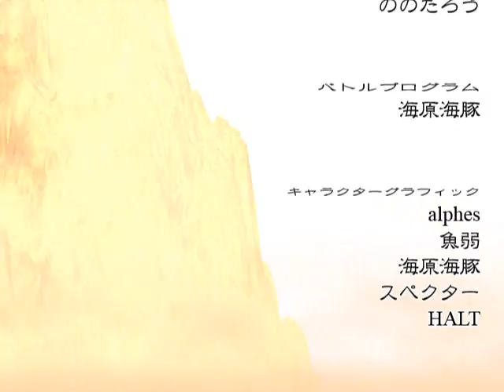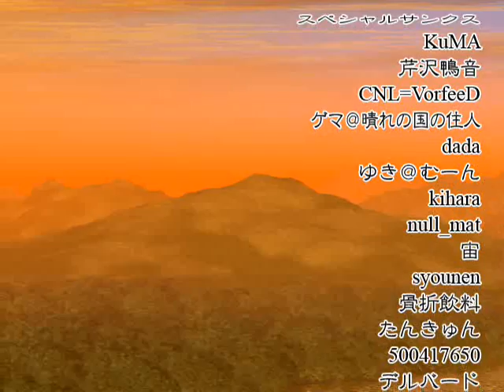Lets Play Touhou 10.5 Storymode [GERMAN] part 4 - Geschafft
Der Storymodus ist im Zweiten Anlauf beendet und nun widmen wir uns einfach den normalen Kämpfen damit das LP nicht zu kurz wird!